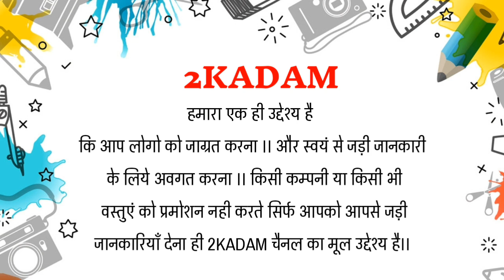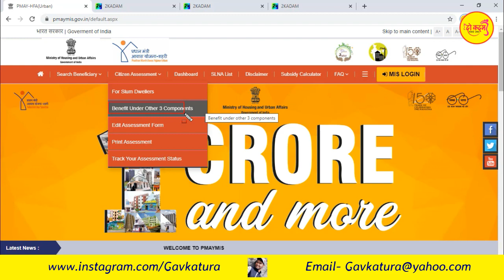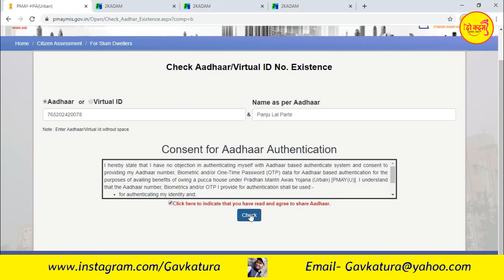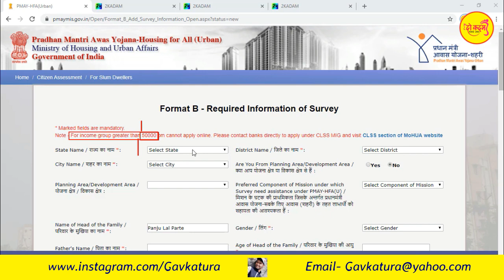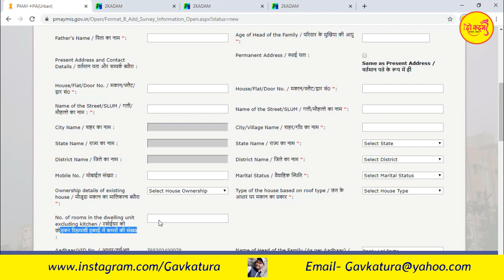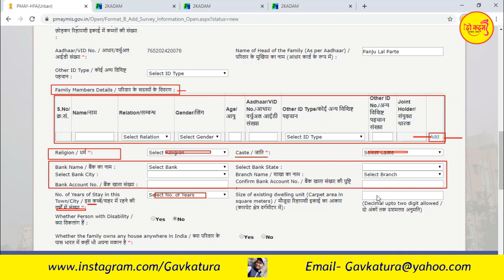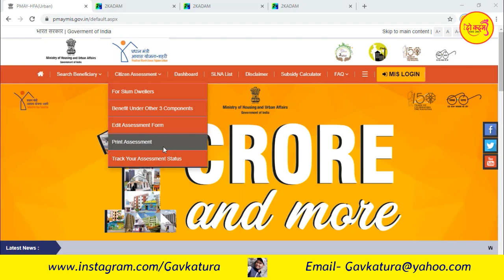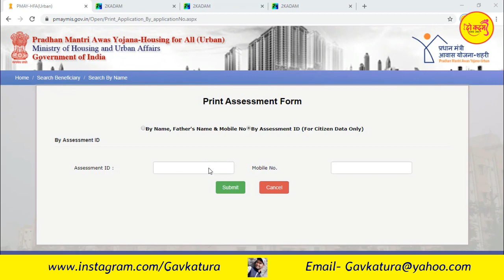प्रधानमंत्री आवास योजना 2020 आवेदन कैसे करे || PM Gramin Awas Yojana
◐ Hi Friends 👋 ◑
प्रधान मंत्री आवास योजना 2020 शहरी ऑनलाइन आवेदन
प्रधान मंत्री आवास योजना के लिए वेबसाइट pmaymis.gov.in पर जाएँ
▣ Service :-
❖ PAN Card ❖ BANKING ❖ Online Form ❖ Vacancy Job ❖ Education
▣ Support ▣
Teg